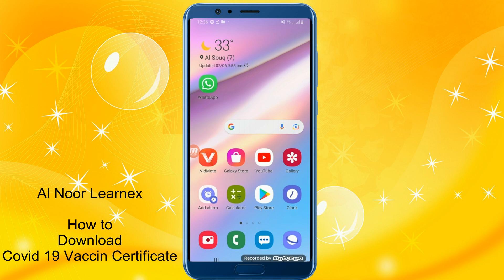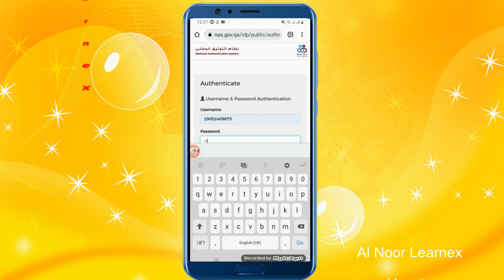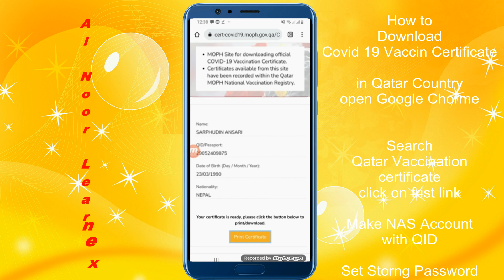How to Get Covid Vaccination Certificate Online in Qatar | कतर कोरोना वैक्सीन कि अनलाइन सर्टिफिकेट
How get Covid 19 Vaccination Certificate online in Doha Qatar.